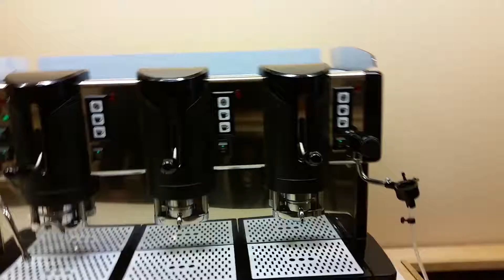Jessica coffee machine cialda 3 group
Jessica coffee machine cialda 3 group ucaffeusa.com